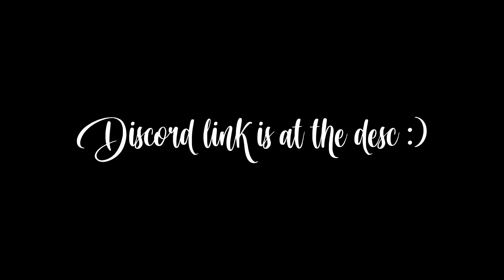This Video is for @Unamed_ ✨✨